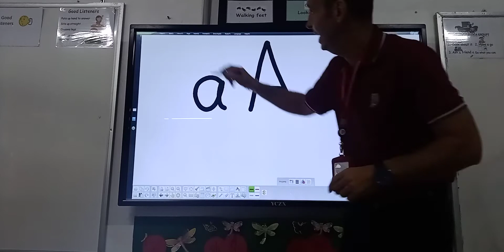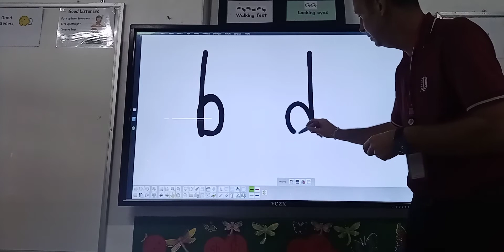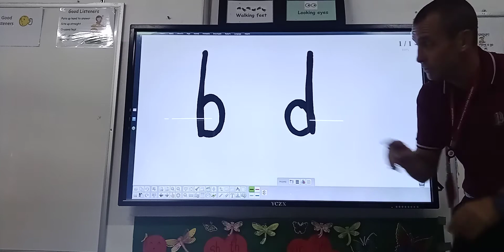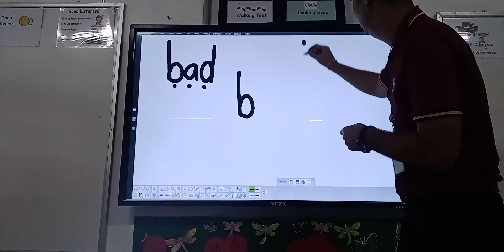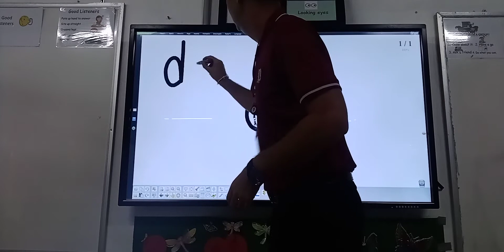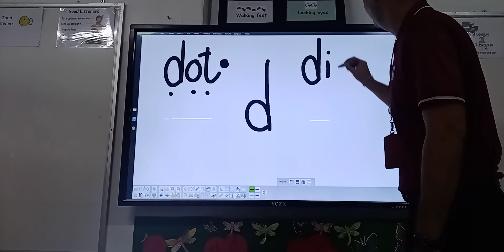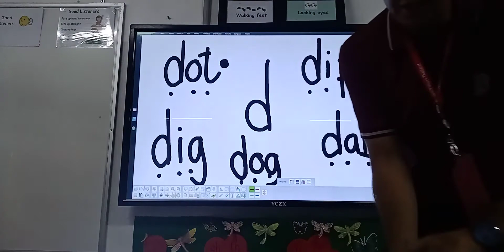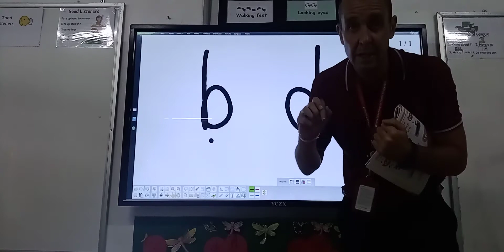15.01.21 Phonics, Upper case lettes and b & d.